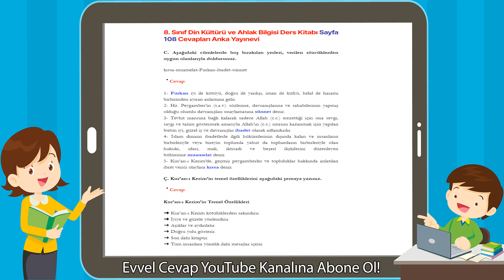8. Sınıf Din Kültürü ve Ahlak Bilgisi Ders Kitabı Sayfa 108 Cevapları Anka Yayınevi